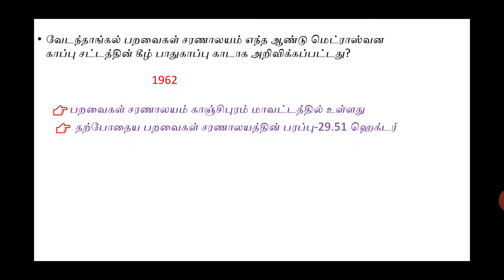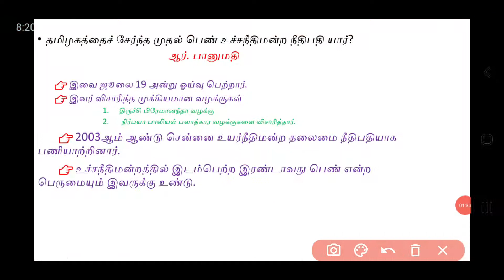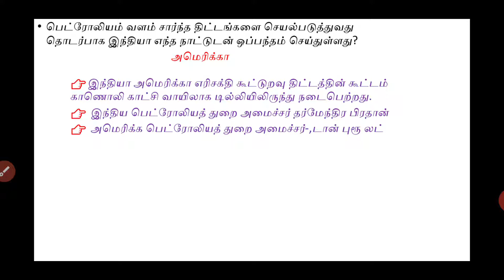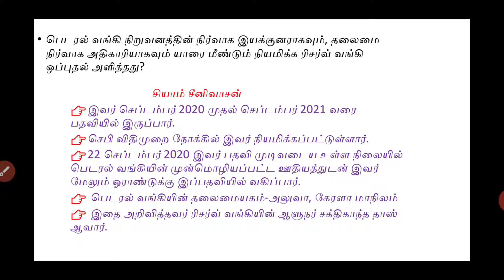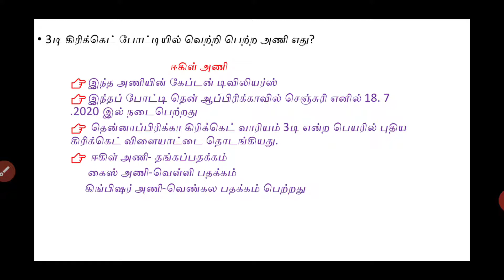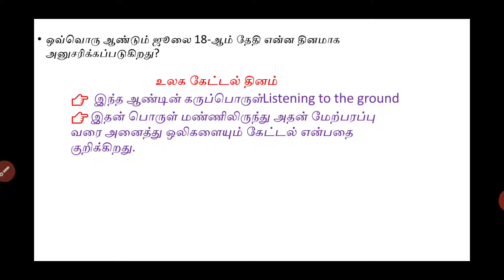19.7.2020 முக்கிய நடப்பு நிகழ்வுகள் நாளேடுகளில் இன்று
Tnpsc தேர்வுக்கு சம்பந்தமான நாளிதழ்களில் இருந்து எடுக்கப்பட்ட தினசரி நடப்பு நிகழ்வுகள்